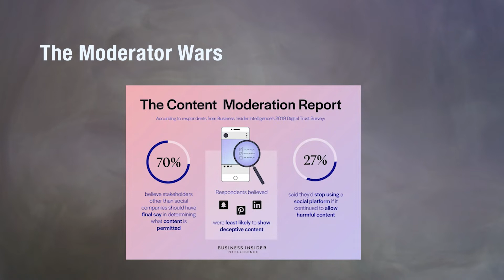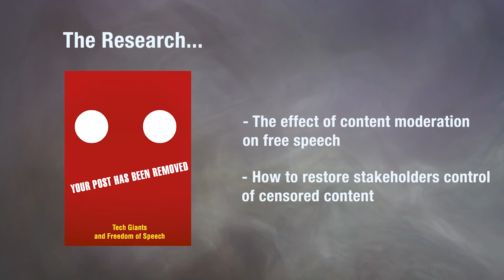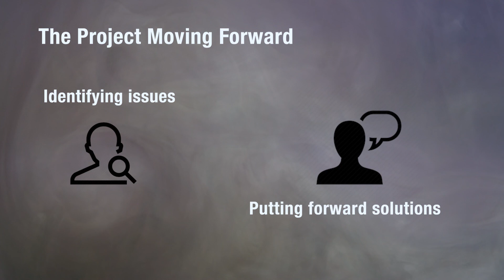The Grey Area of Content Moderation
BCM222 Visual Pitch